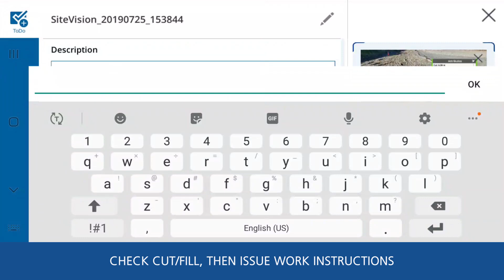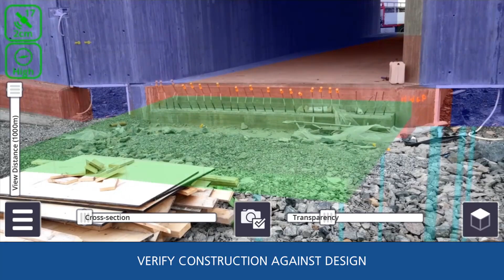Trimble SIteVision Civil Construction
Trimble SiteVision is a high accuracy augmented reality system designed to bring your data to life.

It enables users to easily understand designs, existing underground services and how future landscapes will look over time, without the need to interpret drawings or maps.

With SiteVision you can now view this data in true life scale, in the context of existing surroundings.

Information is presented in augmented reality view and can be reviewed from any angle or position on-site

Easily share complex designs between office and field via Trimble Connect

SiteVision Benefits:

See what you can’t see: the existing underground infrastructure
See the future: what the new construction looks like against the existing environment
Empower users: interpret spatial data easily
Improve understanding: collaborate on designs on-site and in context

The Trimble SiteVision high accuracy hand-held augmented reality system takes data visualization outdoors, providing an innovative way to visually explore and understand complex information.

We are your local Trimble dealer located in Glendenning, NSW.